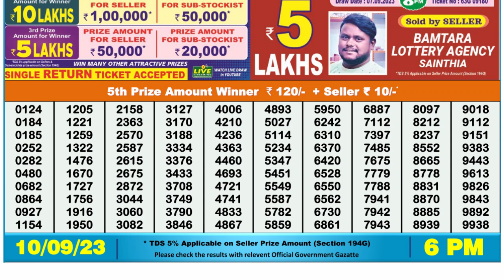Dear Lottery Sambad 6pm today 10.09.23 Nagaland State Lottery Result